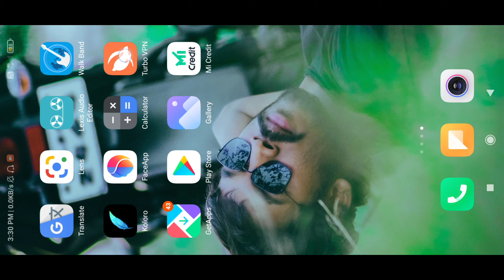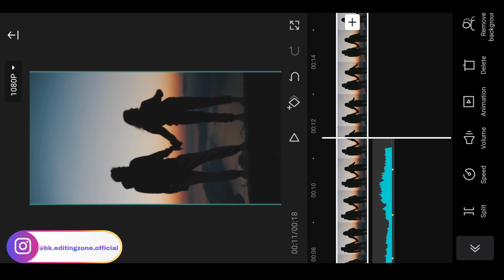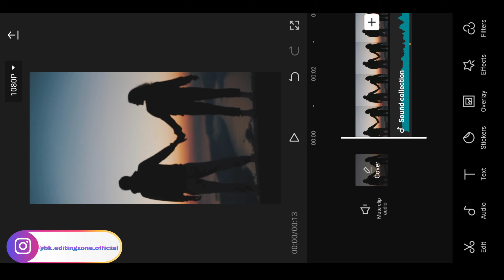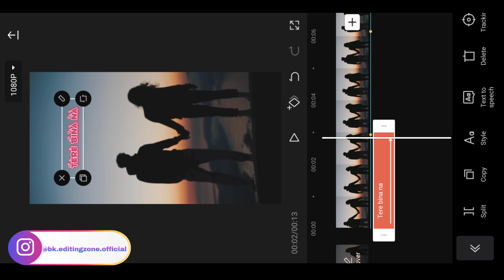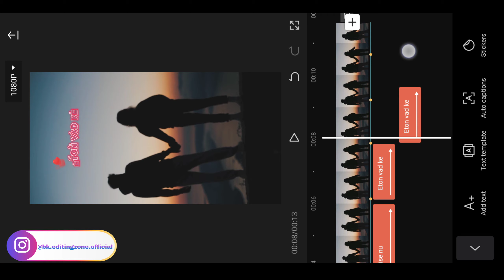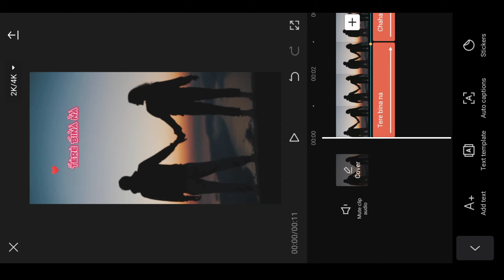Unlimited Design All In One App में| Kaise Banaye Youtube Intro & Outro & 3D Lyrics Video Mobile में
Apps Download